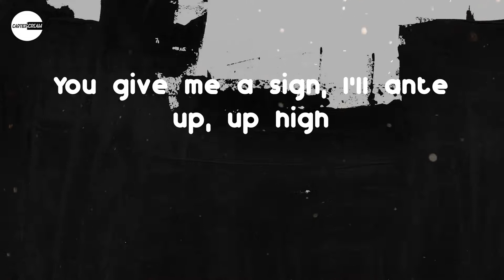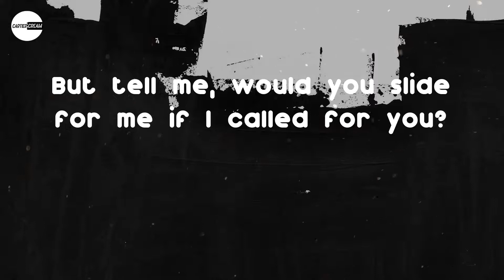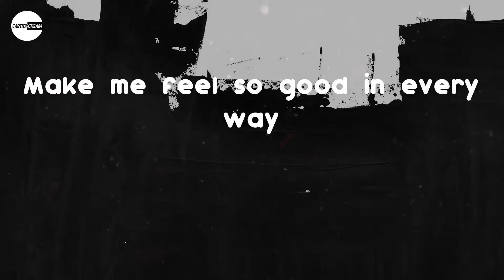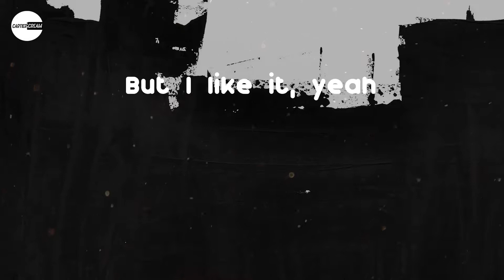Chris Brown - Psychic (Lyric video)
Lyrics: Chris Brown - Psychic
Babe
Girl, you psychic, psychic
Don't be lookin' at me sideways, sideways
Girl, you psychic, psychic, oh, oh
Sexy, sexy
It's your life, your way
I know you psychic, psychic
Stop lookin' at me sideways, I wanna
I wanna know how she know (me)
And how she readin' my mind (she)
She catch me every time
She might be psychic (yeah)
But I like it
She know about them other girls (the freaks)
But she's still on my mind (for weeks)
Her third eye's always on me
Might be psychic (yeah)
But I like it, yeah
Loosen up, baby, you're a dime (swear)
Can you choose me? Yeah (yeah)
You know I'm not with a lot of goofy stuff (stupid)
No rush, don't confuse yourself
I told you plenty times, I been through some stuff
A lot on my mind, yeah, time's get rough
You give me a sign, I'll ante up, up high
I got the keys in the trunk
If it come down to it, would you lie for me?
Would you lie for me, lie, cry for me?
All I'm askin' from you is a little loyalty
All I'm askin' from you is a little loyalty, yeah
She know about them other girls (the freaks, oh)
But she's still on my mind (for weeks, yeah)
I know it's late but there's so much I could offer you
I know you can't get these party promoters off of you
But tell me, would you slide for me if I called for you?
Hop in the shower, let me wash that club off of you
And I got some Colgate for that Casamigos
I know that tequila aggravate you off that ego
And that little body that you got is like a cheat code
You a sweetheart but I know that you a freak, though (freak, though)
I know you at the club sippin' Clicquot
Rappin' to that Durkio, but you know that I know that you a geek, though
I know you watch anime, I know that you'd rather be home
I know you had a emo phase and you had a ringtone
That went like (you've been waitin' so long)
Yes, I had and I'm growin' impatient
Growin' up, I used to go in the basement
Now I'm grown and we on the top floor, it's amazin'
The penthouse, NASA, I'll show you what space is
First, second, third, I could show you the bases
I don't have to say shit
'Cause I feel like you know what I'm thinkin'
She might be psychic (might be, yeah)
She know about them other girls (the freaks, oh, about them girls)
But she's still on my mind (for weeks, always on my mind)
Her third eye's always on me (ooh)
Shawty psychic, she sideways
Shawty lookin' go good, she my taste
Make me feel so good in every way
You keep readin' my mind, baby, so I hope you understand me
Girl, you psychic, psychic (woo)
Girl, you lookin' so good, your my taste
She make me feel so good in every way
Stop lookin' at me sideways, girl
'Cause I know you understand me
Her third eye's always on me (might be)
Might be psychic (ooh, yeah)
You've been waitin' so long
Been waitin' so-
Been waitin' s-
I'm here to answer your call